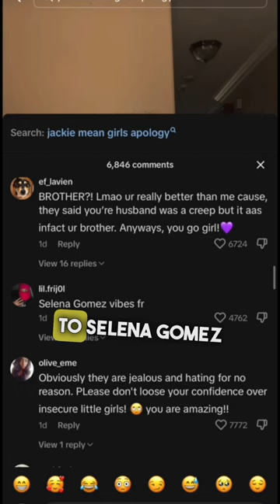Jackie Responds to Liz After Tiktok Drama 😳